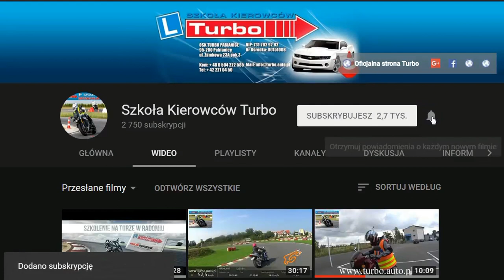Egzamin praktyczny kategorii C,CE rękaw,parkowanie skośne,prostopadłe,równoległe z Turbo Pabianice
Warunkiem uzyskania prawa jazdy kategorii C jest:
• osiągnięcie odpowiedniego wieku - 21 lat,
• dla osób, które uzyskały kwalifikację wstępną określoną w przepisach rozdziału 7a ustawy z dnia 6 września 2001 r. o transporcie drogowym, minimalny wiek do kierowania pojazdami określonymi w prawie jazdy kategorii C wynosi 18 lat,
• posiadanie prawa jazdy kat. B,
• ukończenie szkolenia,
• zdanie egzaminu państwowego.

Wykonanie zadań na placu manewrowym
Do zadań wykonywanych w tej części egzaminu należy:
• sprawdzenie stanu technicznego pojazdu (czas: max.5 minut), następnie przygotowanie się do jazdy,
• uruchomienie pojazdu, włączenie świateł odpowiednich do jazdy w ruchu drogowym, ruszenie z miejsca oraz jazda pasem ruchu do przodu i tyłu,
• wykonanie manewrów z losowo wybranego zestawu wskazanego w Tabeli nr 3, Załącznika nr 2 (  Załączniki do Dziennika Ustaw z 2016 r poz. 232):
o zestaw 1 - parkowanie skośne (wjazd przodem – wyjazd tyłem) oraz parkowanie prostopadłe (wjazd tyłem - wyjazd przodem),
o zestaw 2 - parkowanie skośne (wjazd przodem – wyjazd tyłem) oraz parkowanie równoległe (wjazd tyłem – wyjazd przodem),
o zestaw 3 - parkowanie prostopadłe (wjazd przodem - wyjazd tyłem) oraz ruszanie z miejsca do przodu na wzniesieniu,
o zestaw 4 - parkowanie równoległe (wjazd tyłem – wyjazd przodem) oraz ruszanie z miejsca do przodu na wzniesieniu.
Pełen wykaz  elementów wykonywanych podczas części praktycznej egzaminu oraz kryteria oceny ich wykonania zawiera Załącznik nr 2 (  Załączniki do Dziennika Ustaw z 2016 r poz. 232).

95-200 PABIANICE
UL.ZAMKOWA 23A/3

Zapraszam

Robert